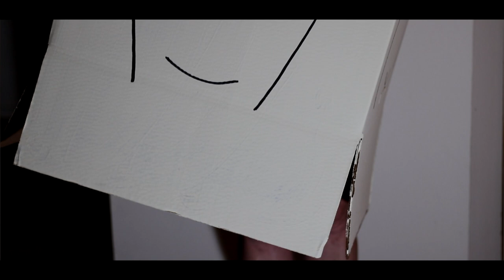Plants Painting and Poetry Season 2 EP1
If you can’t be all women, at least try to be "thee" woman. The goal is to move out from the fruit shapes and into the hourglass. Time will always be more valuable than sustenance. Remember, 'nothing tastes as good as skinny feels.' And if not skinny, at least try to restructure your body by ratio standards. Your bust and hips should measure the same, and your waist 10 inches less than either.

So this is beautiful, by standards. Do plants have similar standards? According to the article, “Specimen Plants: What They Are and How to Use Them,” “It is easy to remember what "specimen" plants are if you learn the Latin root that the word is based upon. The Latin root, spec- means "to look at." Consequently, a specimen plant is one you would single out in your landscape as being particularly worth looking at and thereby deserving of "center stage" in your yard.”

Spec- “to look at.” It appears humanity is driven by their eyes, but who is looking at what and why?

We will be using three lenses in our investigation:

1. Neo-liberalism with Rick Bursky, where we will explore
a. is a free market the same as freedom?
b. can beauty be bought?
c. is there anything that isn’t “for sale?”
d. is capitalism sexy?

2. Marxism with Bobby Gordon, where we will explore
a. when does product reign supreme?
b. how is beauty use as a justification for injustice?
c. is beauty always wasteful?
d. can personal accountability save humanity from humanity?

3. Spectacle with Matthew Shaffer, where we will explore
a. What does social media reveal?
b. What does social media conceal?
c. Why do we all (seemingly) long to be seen?
d. What are we (ultimately) trying to hide from?

Join us as we search for what everybody is searching for? I mean really? What do you all want so badly? What are we looking for? Who do we want to find us? Can we be found? When did we get lost? What did we find when getting lost?